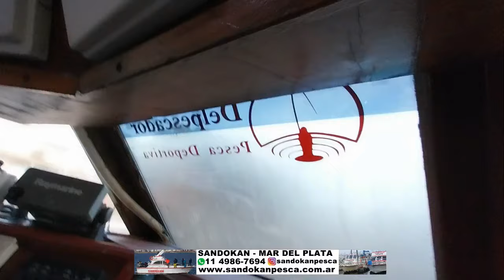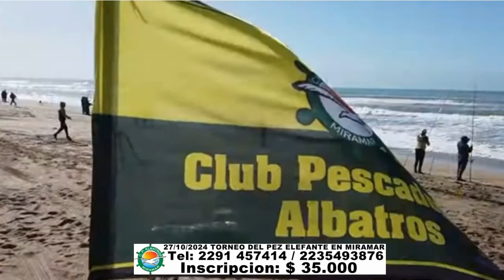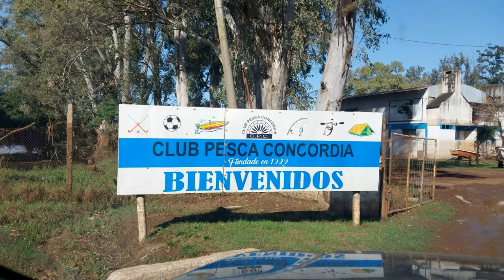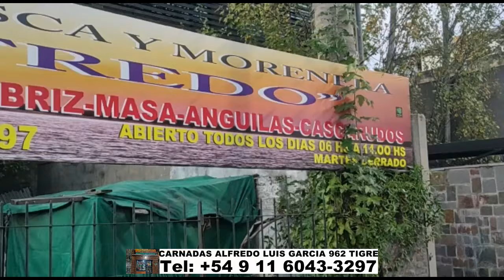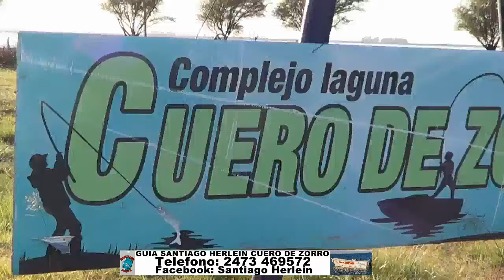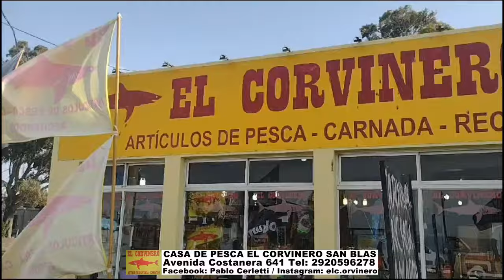DELPESCADORTV565. PEJERREYES EN CUERO DE ZORRO, QUILMES Y BLANCA GRANDE. VARIADA EN MAR DEL PLATA